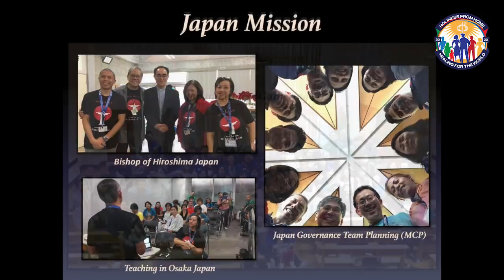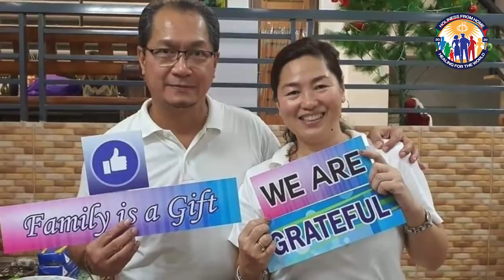CFC Asia & Oceania greets you a Happy 39th Anniversary!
Hello! We come together as one community to celebrate our 39th year. Let’s get to know the countries who are celebrating with us despite the pandemic, who took time to prepare something for all of us to enjoy.

CFC Asia & Oceania is continuously moved by the Holy Spirit to actively take part in the fulfillment of our  vision as “Families in the Holy Spirit renewing the face of the earth”.

From CFC Asia & Oceania to every CFC member around the globe, happy 39th anniversary, Couples for Christ!